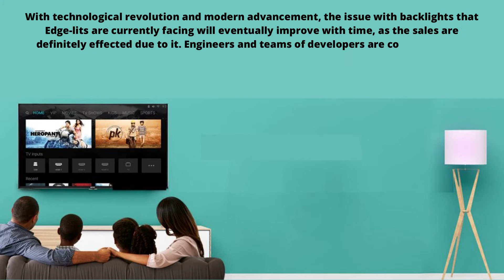The 7 Common Stereotypes When It Comes to LED TVs | MyDukaan.PK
We all are pretty much familiar andaware with the idea of LED TV technology. LED simply means that it is a light-emitting diode (a semiconductor diode which glows when a voltage is applied to it). Even though it has been existing in the market for quite long since Sony, LG, Samsung, Ecostar and some other brands introduced the LED TVs and their target market has been quite responsive towards them, still there are some uncanny stereotypes attached to it.